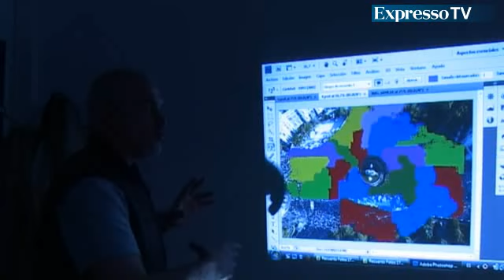Quantos profs foram às manifs?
Uma empresa espanhola desenvolveu uma tecnologia para contar aglomerações que calcula com um rigor matemático o número de manifestantes nas ruas. Veja como funciona.